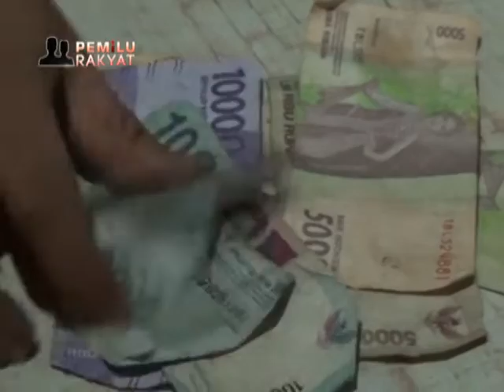4 Penjudi Diciduk Petugas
Tengah asik bermain judi kartu, empat orang penjudi diciduk petugas kepolisian berpakaian preman, dikawasan Siteba, Kecamatan Nanggalo.